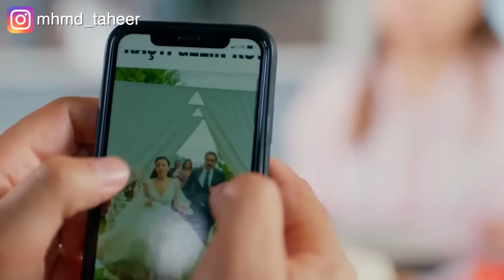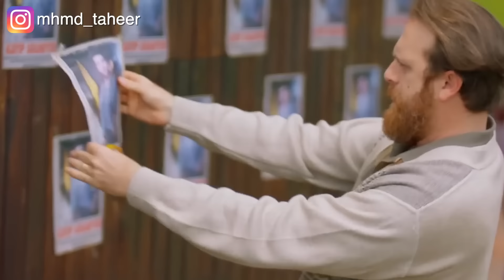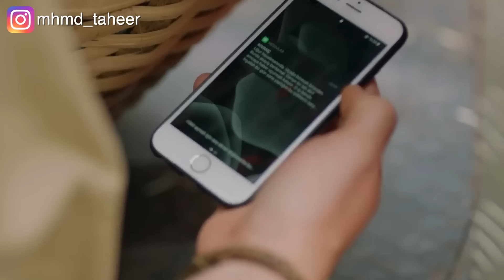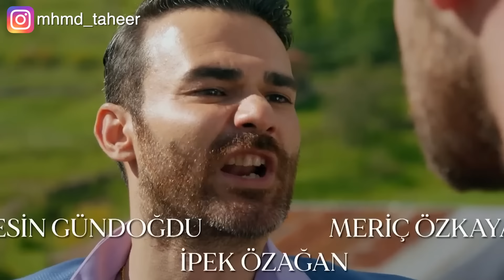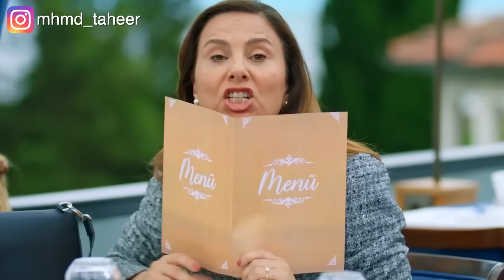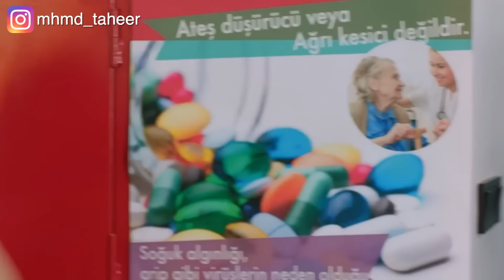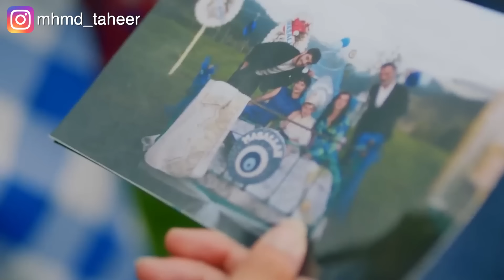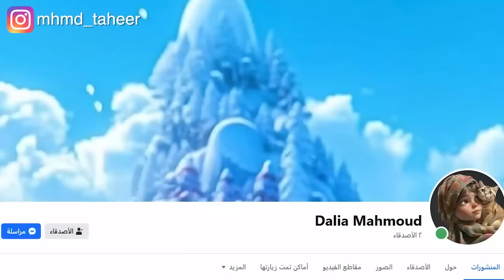ابوه بيجبره يتجوز واحدة بالعافية فبيهرب منها يوم فرحه وبيحب بنت فقيرة شغالة في مزرعة بسيطة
ملخص مسلسل لن اعطيك للغريب